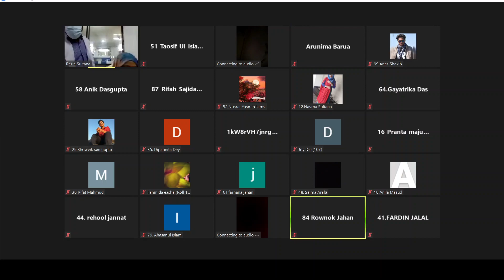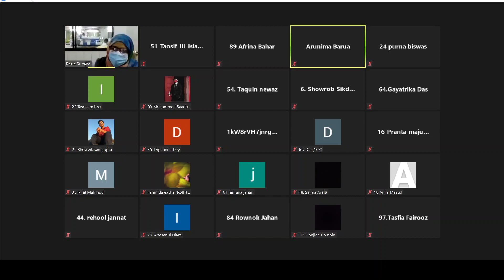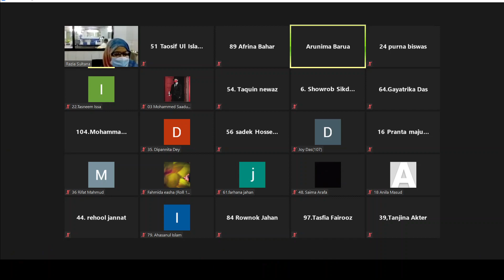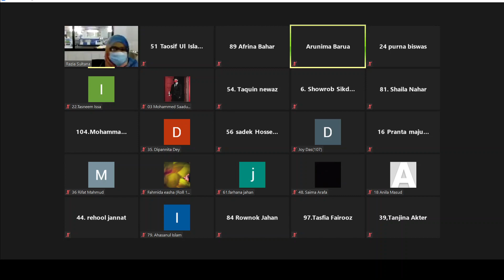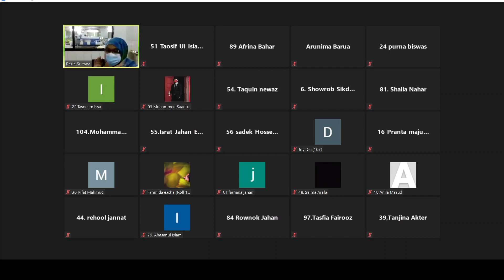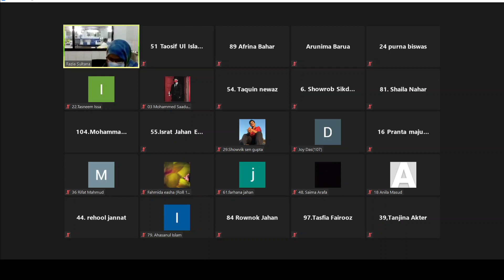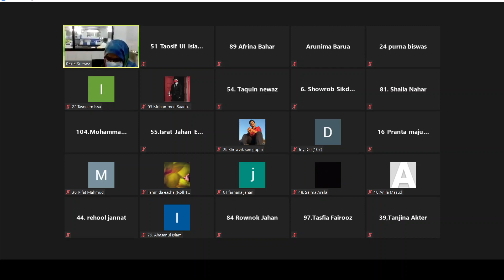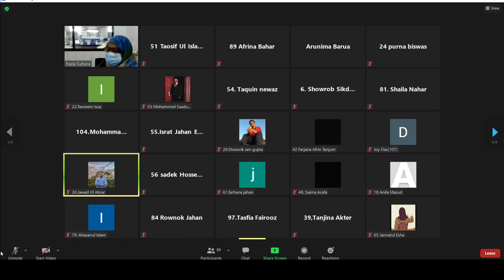class 7 01 June 2021 110621AM